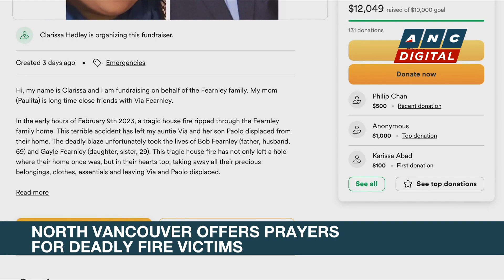Biden calls for gun control laws after Michigan State shooting | ANC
Rundown: Another tragic shooting in the US.